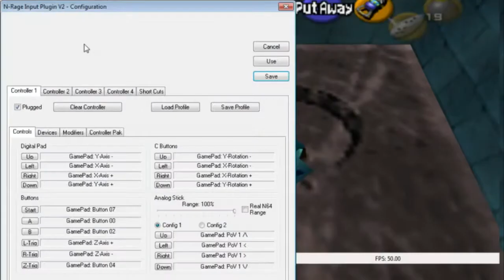The Legend of Zelda Ocarina of Time 3 Hartjes Uitdaging #9 - Water Temple #1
Ik heb deze hele storyline al een keer gedaan, maar kreeg reacties om de serie een keer te doen met 3 hartjes. Dus bij deze de dungeons met 3 hartjes.
Benieuwd naar de hele serie?